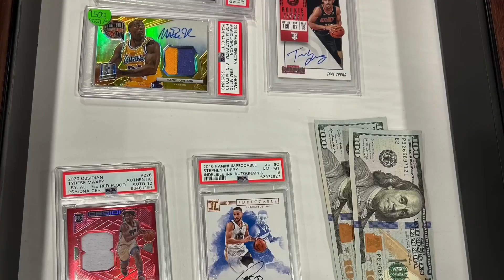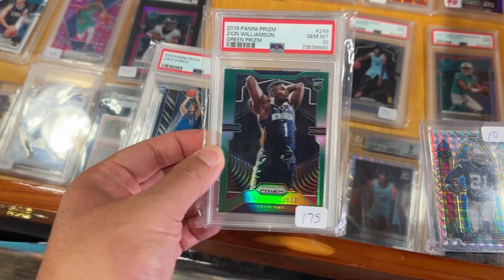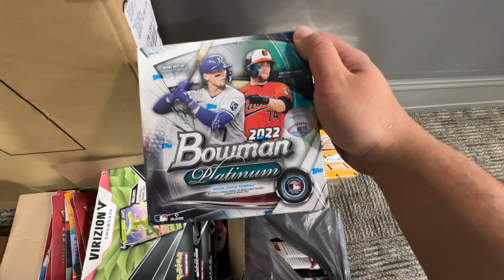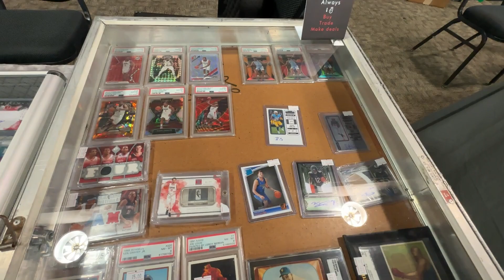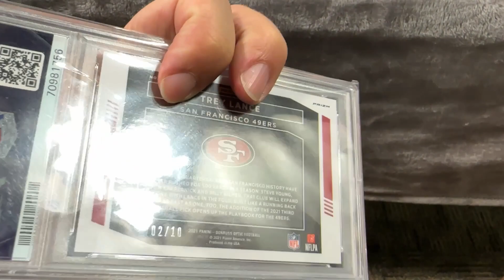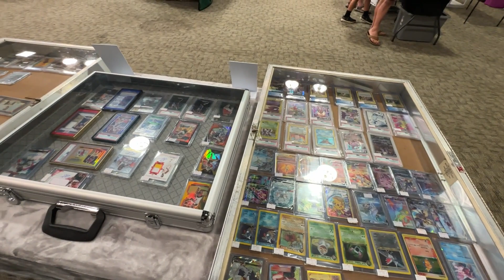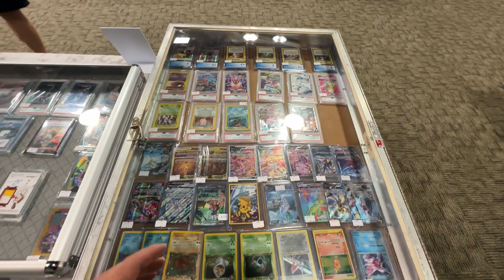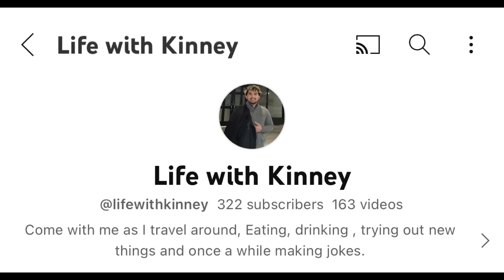The Flip card show in Huntsville, AL Saturday and sunday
Last minute decision to come and set up as a vendor at this card show in Huntsville Alabama

for Travel and food content